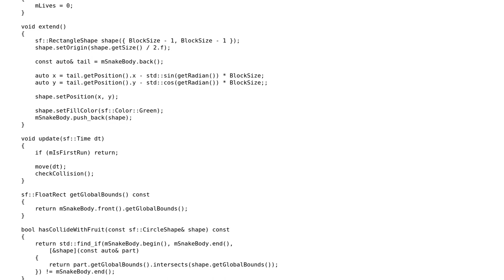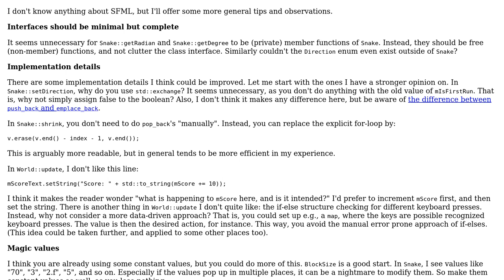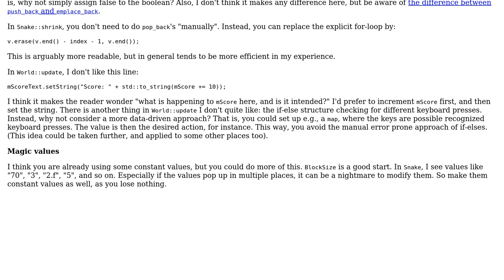Simple Snake Game - followup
With thanks & praise to God, and with thanks to the many people who have made this project possible! You are responsible for your own actions.